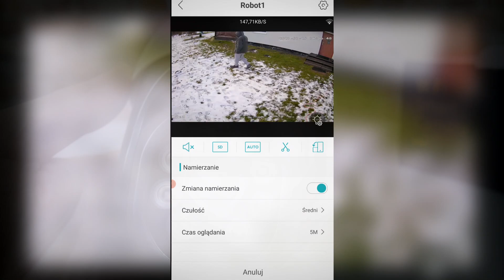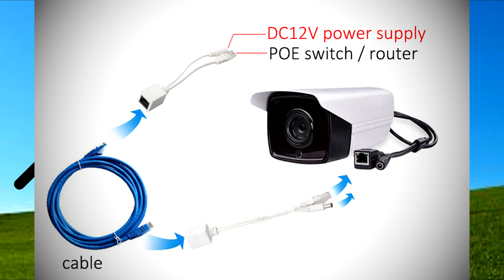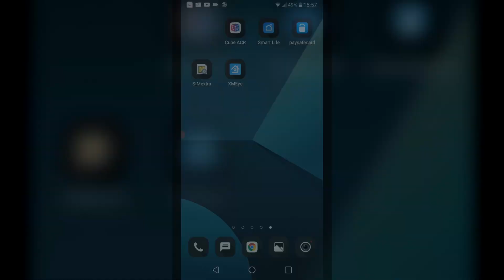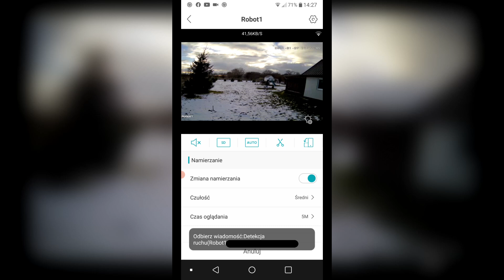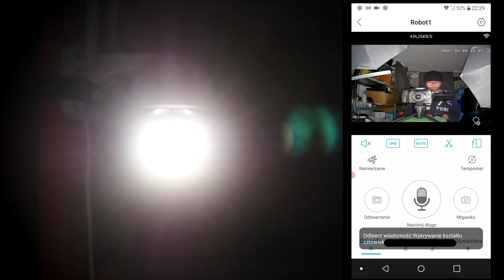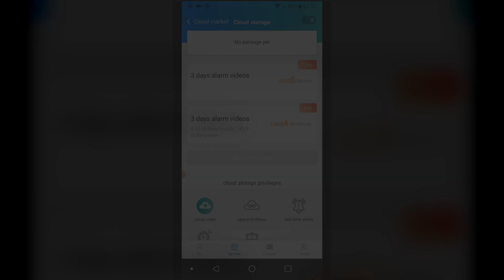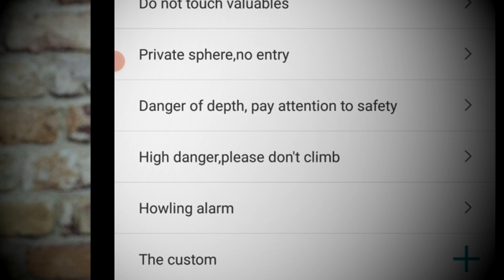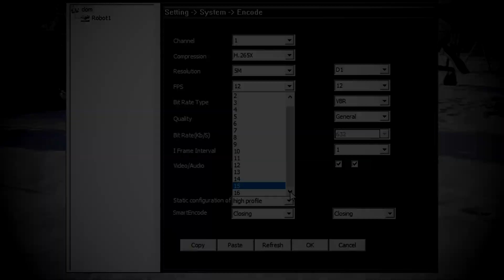TEST - NAJTAŃSZA 5MP zewnętrzna kamera obrotowa PTZ WiFi IP humanoid + śledzenie iCSee z aliexpress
Najważniejsze punkty filmu:
0:00 - unboxing
3:14 - wady i zalety aplikacji iCSee oraz Xmeye
4:00 - funkcje kamery w aplikacji iCSee
6:37 - włączenie zapętlonego patrolowania przez aplikację General CMS pod windows
7:20 - dodatkowe funkcje kamery uruchamiane w General CMS (m.in. powiadomienia z alarmu na email, zrzut nagrań z alarmu na serwer FTP)
9:48 - czy kamera działa bez internetu? (tryb AP mode)
10:21 - test jakości nagrań (dzień, noc)

W tym filmie testuję najtańszą i jedną z najpopularniejszych, zewnętrzną kamerę obrotową o rozdzielczości 5MP z Aliexpress, która, jak na ten poziom cenowy posiada bardzo praktyczne i ciekawe funkcje oraz bardzo dobrą jakość wykonania. Kamera obrotowa 5MP PTZ WiFi IP, model A9B - EU posiada rozdzielczość 2560x1960, obiektyw 3,6mm z inteligentnym wykrywaniem postaci człowieka - humanoid oraz stosowanym zamiennie, śledzeniem wykrytego ruchu, tzw. auto tracking, reflektor LED, dzięki któremu kamera może nagrywać w nocy w kolorze, alarm dźwiękowy, możliwość zaprogramowania pozycji i trasy kamery (preset & tour) oraz klasę szczelności obudowy IP66. Kamera obsługiwana jest za pomocą aplikacji iCSee, Xmeye, General CMS oraz przeglądarkę www. Współpracuje również z rejestratorami obsługującymi protokół ONVIF. Nagrywa w najnowszym standardzie kompresji H265, dzięki czemu, na karcie pamięci microSD o pojemności 128GB, zmieści się nawet ok. 16-18 dni ciągłego nagrania. To idealne rozwiązanie dla osób posiadających, dom, firmę, domek letniskowy za miastem. Umożliwia całodobowy zdalny nadzór nad dobytkiem. Kamery obrotowe to skuteczne i tanie rozwiązanie poprawiające bezpieczeństwo. Świetna alternatywa dla drogich,  wielokamerowych systemów z rejestratorami DVR / NVR.

Aplikacja General CMS pod windows - jeżeli link się nie odpala po kliknięciu, to należy go skopiować i wkleić w oknie przeglądarki.

Najlepszą, jak do tej pory, testowaną przeze mnie kamerę 5MP z 5x zoom'em optycznym, która łączy wykrywanie człowieka i podążanie za nim w jedną funkcję, o której wspomniałem na filmie znajdziecie tutaj